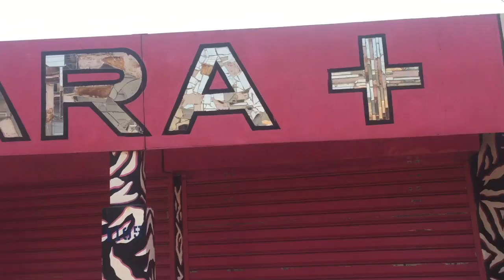A Walk Through Biyem-Assi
This is my morning walk to class in Yaoundé, Cameroon